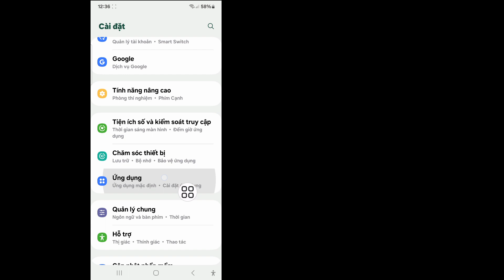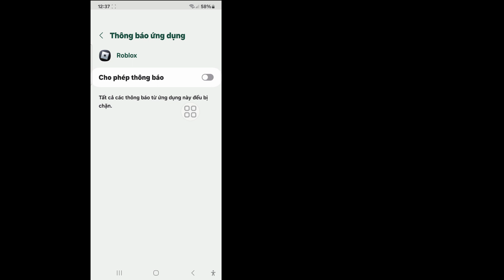Cách khắc phục Chúng tôi biết rằng có vấn đề khi lưu các thay đổi đối với Avatar trên Roblox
Dưới đây là cách khắc phục Chúng tôi biết rằng có vấn đề khi lưu các thay đổi đối với Avatar trên Roblox. Lỗi này được tìm kiếm dưới dạng Cách khắc phục Roblox không hoạt động. Và trong video này tôi đã hướng dẫn các bạn Cách khắc phục sự cố lỗi roblox.

chúng tôi biết rằng có vấn đề với việc lưu các thay đổi đối với hình đại diện trên roblox
chúng tôi biết rằng một số bạn đang gặp sự cố khi truy cập roblox
Cách khắc phục sự cố roblox không hoạt động